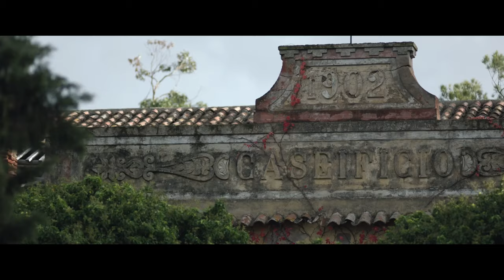THE MIRACLE OF SINNERS Documentary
An historical documentary about the largest penal colony in Italy. For 80 years, prisoners sentenced to forced labor  reclaimed 6500 hectares of a swamp while fighting malaria.

Director Alessandra Usai
Producer Nicola Mennuni, Alessandra Usai, Massimo Casula
Production by Nical films in collaboration with Zena Film, Hypatia Pictures and Luce Cinecittà
Distribution: Galloping Entertainment